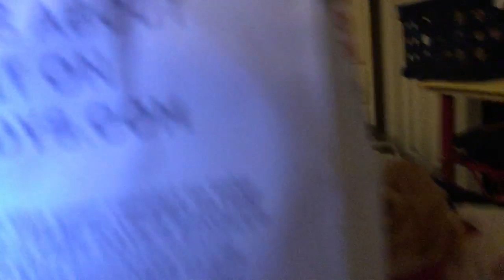The reason why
Www. Facebook.com Dante Thomas bell YouTube